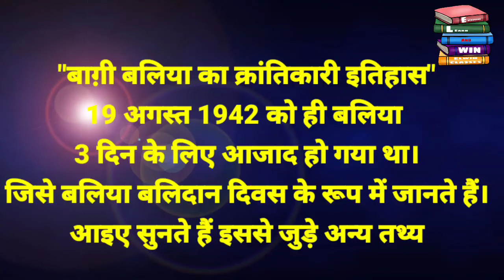19 अगस्त बलिया बलिदान दिवस (अगस्त क्रांति) : सबसे पहले आज़ाद होने वाला शहर | Ballia up | जानकारी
इस वीडियो में एक ऐसे शहर के बारे में बताया गया है, जो देश मे सबसे पहले 1942 में आज़ाद हो गया था।

हमारी अन्य विडिओ क्लासेज के लिए इस लिंक पर जाएँ-